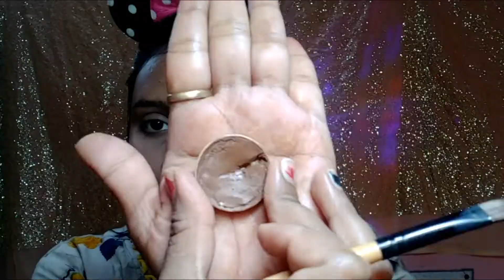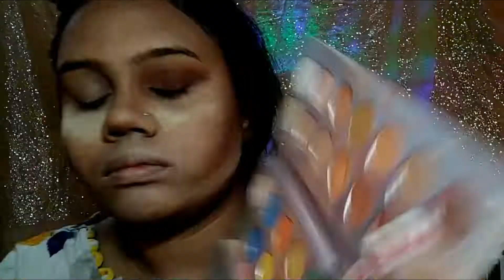Soft & Hot Glam Nude Makeup tutorial For beginners |Rajashree Makeover &Beauty